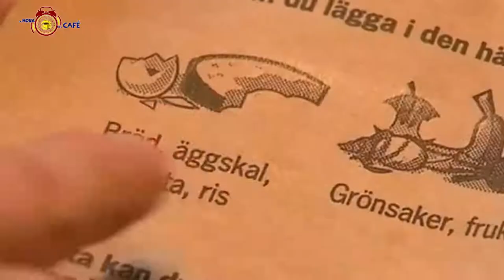Un viaje sin rumbo por más de 30 países | Rubén Camacho | Historias de españoles | La hora del café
Rubén Camacho es un spaniard malagueño que lleva años dando vueltas por el mundo, sin un rumbo determinado. Dice que así es como más se disfruta el viaje, tras años organizando de más y experimentando en sus carnes que no se disfruta más cuando todo está más pactado o planeado de antemano.

Después de varios años viviendo en Noruega, ha podido ahorrar lo suficiente como para ahora dedicarse en cuerpo y alma a su pasión viajera. Lo hace cámara en mano -y dron por los aires-, ya que se ha cansado de vivir experiencias fuera de casa y no retratarlas lo suficiente, como para poder mostrarlas al mundo. Ahora, además de poder contarlo, transmitiendo de manera oral sus recuerdos y memorias de la carretera, todo el mundo va a poder verlo, a través de su canal de Youtube, el cual acaba de lanzar con ese propósito: Life Number 6 En estos momentos, se encuentra realizando una ruta por el sur de Suecia.

Ángel Serrano Zurita conecta con él en la sección 'La hora del café' donde comparten un mesa virtual, dos cafés con leche mediante, que es el preferido de ambos, aunque a Rubén le haya "causado algún problema por que los eslavos toman café sin aditivos" y allí pedir un poco de leche es como cometer un crimen. Durante la conversación, el malagueño cuenta cuáles son los dos países del mundo que recomendaría visitar a todo el mundo, cuál es el elemento gastronómico de la costa andaluza que más echa de menos y su predilección, desde pequeño, por el rock celta de el Mago de Oz, que aún conserva en cada viaje.

Conectamos cada día con personas que viven en distintos puntos del planeta.